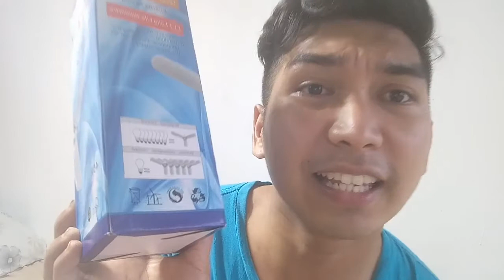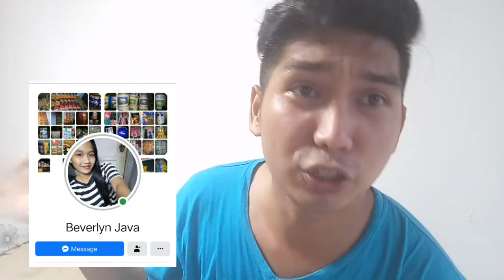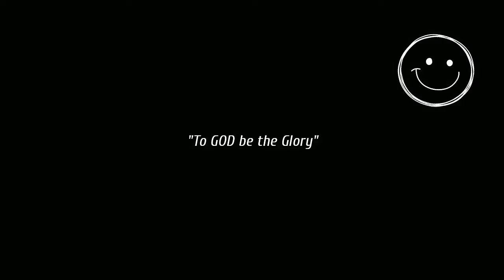Super Mura ! FAN BLADE LED LIGHT | Review